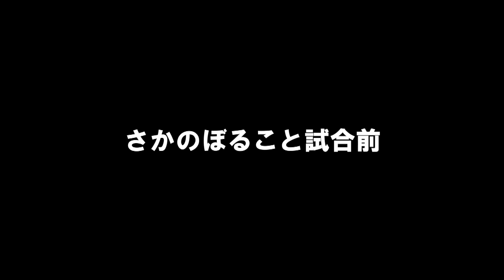メイウェザーに負け&花束ポイ騒動でとんでもない事になっている朝倉未来さんの歌